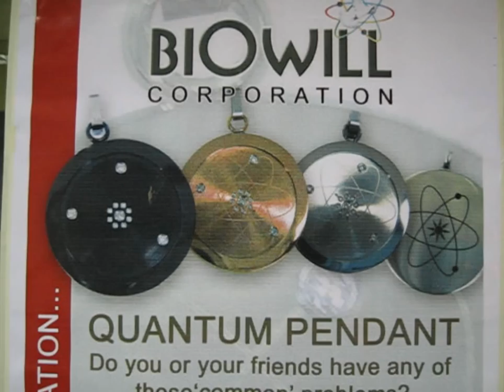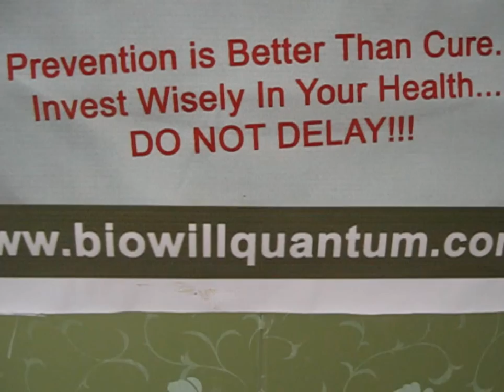Scalar Energy - Transferable Energy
This video shows how the scalar energy can be transfered to an object.